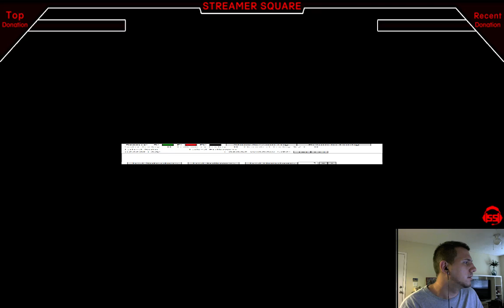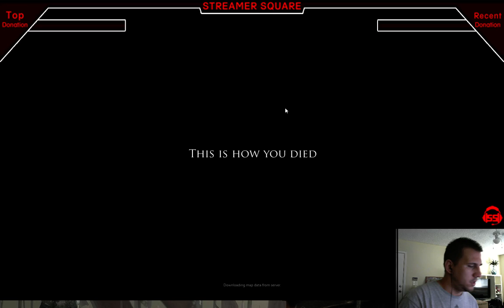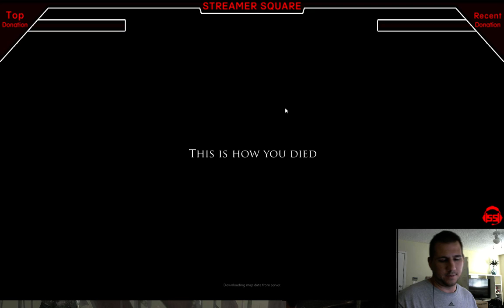Going live guys! Let's have some fun! (Day 2) Let's play some Hearthstone Arena and Construc - 1 / 3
Hearthstone then Project Zomboid!!!